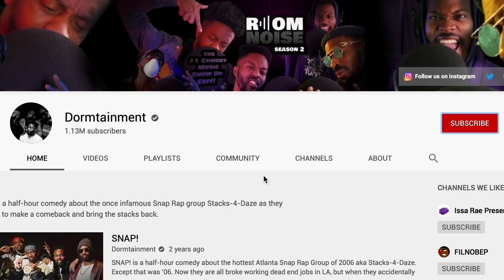The Shower Tampon Mystery I Stories With DT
If you want to straighten your teeth click the link below and get a discount on your Impression Kit for $25 (usually $95) + $100 OFF your Aligners!